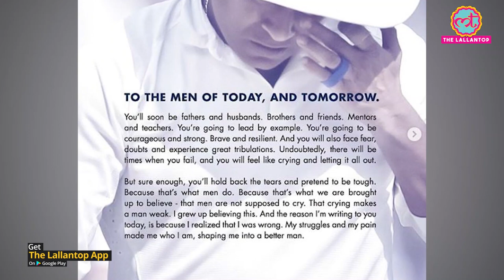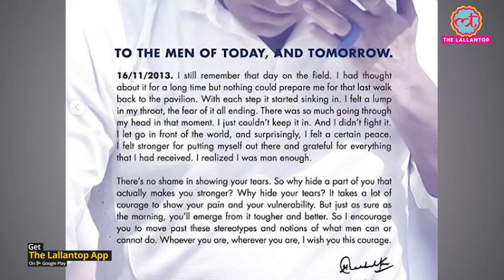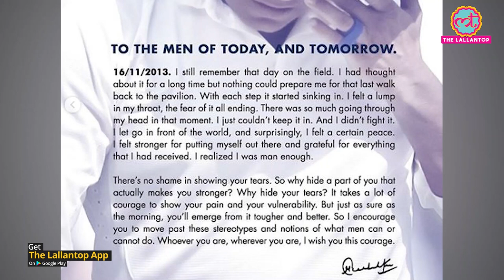Sachin Tendulkar के इस मैसेज को पढ़कर आपकी सोच बदल सकती है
There's no shame in showing your tears," said Sachin Tendulkar on Wednesday, recalling a time when he believed that crying makes a man weak, a belief he wants none to have now.

In an open letter to fellow men in the ongoing International Men's Week, the cricket icon said his tribe should never pretend to be tough when things are falling apart.

"There's no shame in showing your tears. So why hide a part of you that actually makes you stronger? Why hide your tears?" he asked in an emotional note.

Edited By: